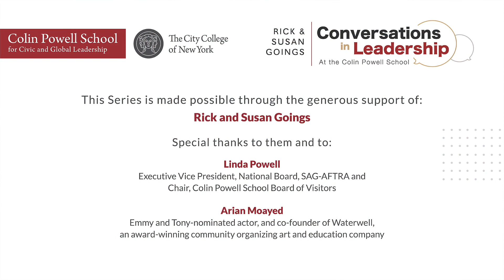A Journey in the Arts, Activism, and Social Change with Arian Moayed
Join us for a conversation with Arian Moayed, Iranian-born, Emmy and Tony-nominated actor, and co-founder of Waterwell, an award-winning community organizing art and education company in New York City.

As a writer/director, Arian created the Emmy-nominated The Accidental Wolf and The Courtroom. His current projects include 28 Mordad, The Great Fire of ‘33, Grandmaster, a film adaptation of The Man in Red, and an autobiography about his family’s escape from Iran.

Notable acting credits: A Doll’s House (Amy Herzog), The Humans (Drama Desk Award), Bengal Tiger at the Baghdad Zoo (Tony nomination), Guards at the Taj (Obie Award), Succession (Emmy nomination), Love Life (NAACP nomination), Spiderman: No Way Home (Marvel), Inventing Anna (Netflix), Ms. Marvel, You Hurt My Feelings (A24), House of Spoils (Amazon).

Linda Powell is the current Executive Vice President of SAG-AFTRA and also serves as a trustee of the SAG-AFTRA Health and SAG Pension plans. She is a New York based actress who has appeared on Broadway and off and has been seen on screen in such shows as Dopesick, House of Cards, Chicago Fire, Madam Secretary, Law and Order SVU, and films including The Report, I Think I Love my Wife, and American Gangster. Most recently she enjoyed a long run as Neil Diamond’s therapist in the Broadway bio-musical A Beautiful Noise. Linda was a Vice Chair of the negotiating committee for SAG-AFTRA’s recently ratified TV/Theatrical contract, is Chair of the board of advisors for the Colin Powell School at the City College of New York, and a proud member of Actors Equity Association.